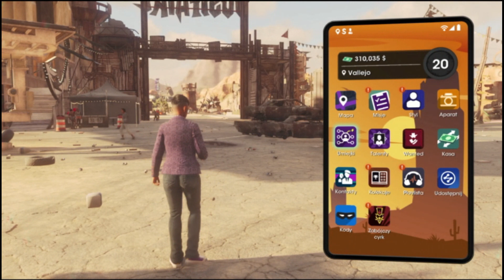Saints row 2022: A song of ice and dust (PS4) PL #2-Igrzyska Dustfire.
Siema z tej strony KUBA731, a to jest drugi odcinek z drugiego dodatku DLC do Saints Row: A Song Of Ice And Dust. To drugi dodatek DLC, który ogrywam w tej grze, gdzie mamy powrót do gry Larpowej Elli'ego, w której szef świętych ze swoimi towarzyszami musi się zmierzyć z nową groźną frakcją, która stanowi istne zagrożenie dla plemienia krakena i jego sojuszników.

Premiera gry odbyła się w 23 sierpnia 2022 roku.
Gra jest od studia Volition.
Gra jest dostępna na PC, PS4, PS5, Xbox one i Xbox series X.
Gra jest w polskiej wersji językowej.